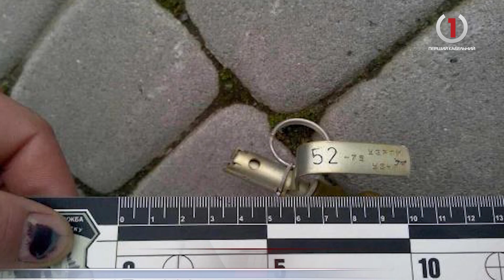Граната в магазині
Граната типу Ф1 пошкодила вітрину магазину в Мукачеві